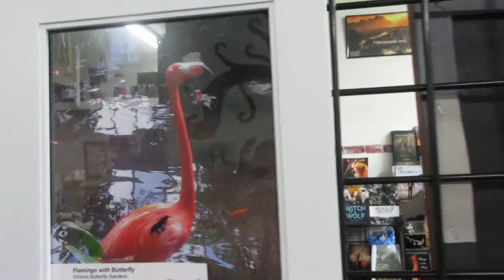Lynette Vandeveer Art Gallery- 7